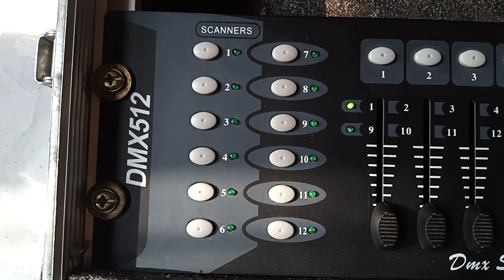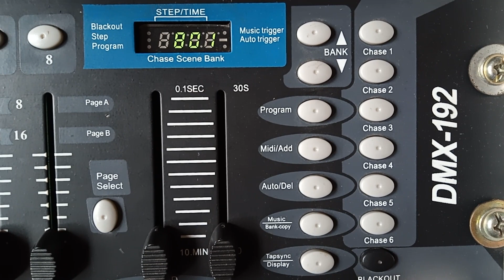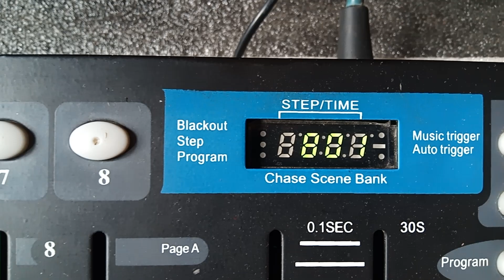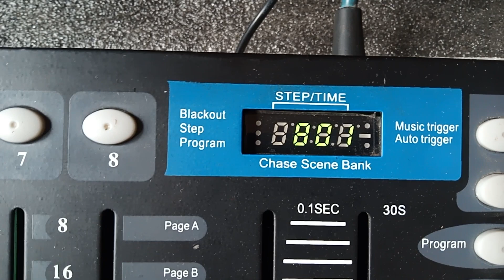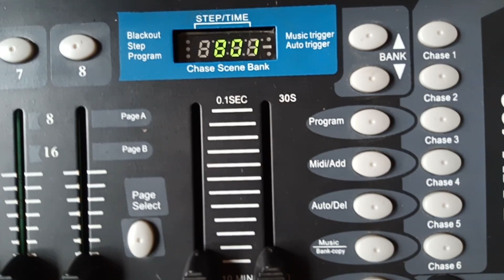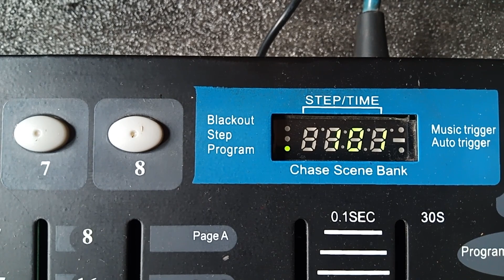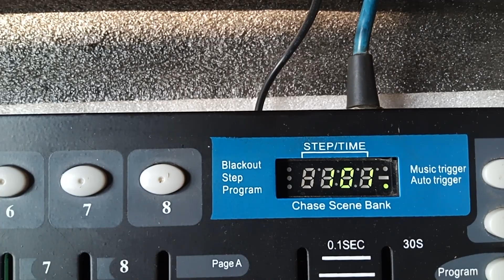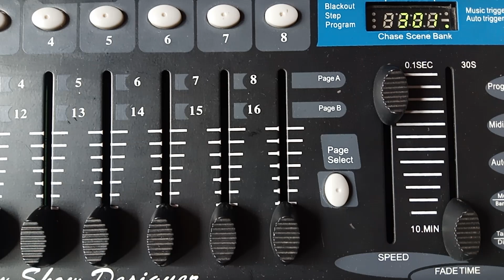How to use DMX 512 Controller, Sova Led.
Short Overview of DMX 512 and Programming of Sova Led Par